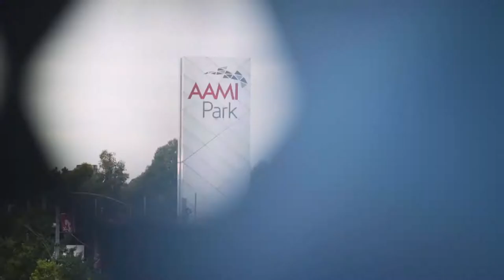VU Breakthrough Wes Clarke (Sport Science) - teaser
Wes benefited from VU's industry connections to get his foot in the door at Melbourne Victory Football Club.